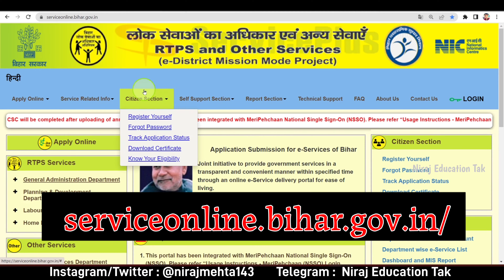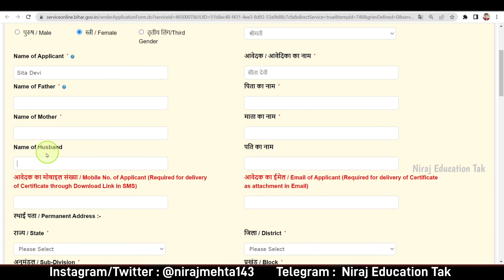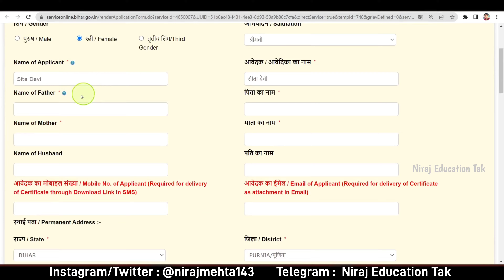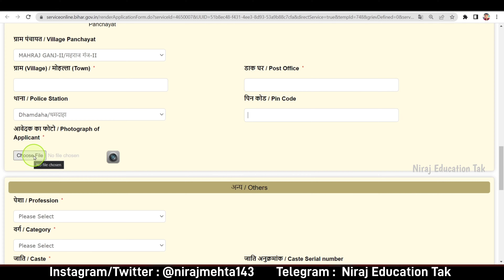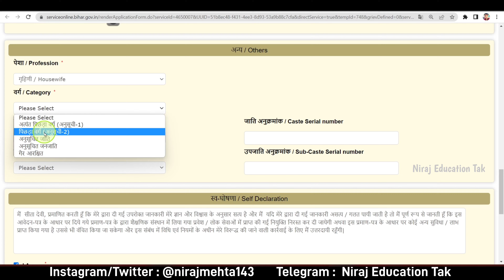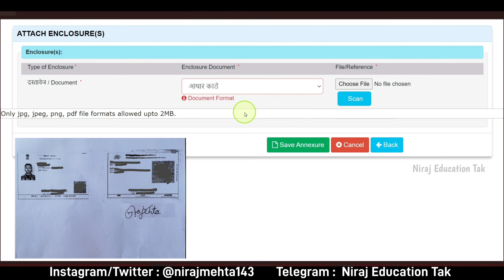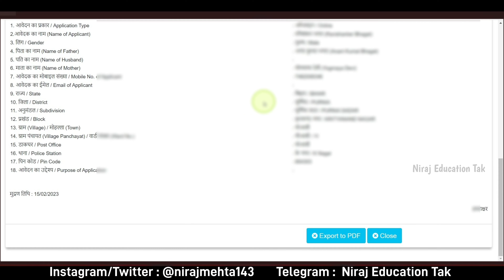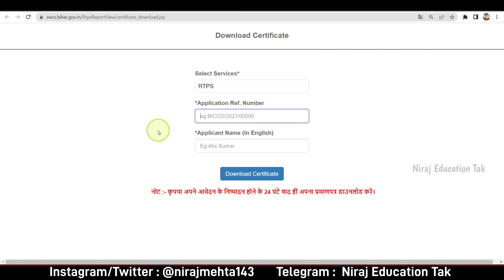बिहार शादी शुदा महिला का जाति प्रमाण पत्र कैसे बनाये | How to apply caste certificate 2023